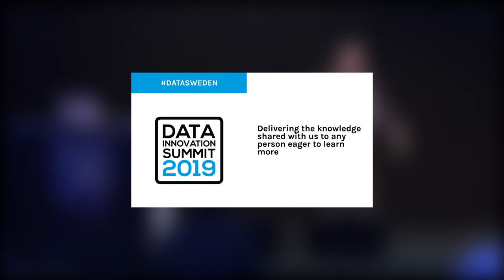Busting the ROI Myth: Deploying ML @ Scale - Ahmed Khamassi, Equinor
In most traditional and digital insudtries, the application of AI/ML use case by use case may not lead to exciting business outcomes that justify the cost.

In this presentation, I detail how we are creating a ML products churning organisation that can deliver both value and innovation at scale.

Our approach busts the myth of ROI as is traditionally applied to ML.

KEY TAKEAWAYS
- Cutting edge techniques enable the design of ML architectures and processes that can be applied to a class of problems rather than a specific use case
- Building service based data science teams will not generate the value and innovation businesses exepct from the field
- Building platform teams that deliver core scalable technologies that are supported by cutting edge architectures and methods is what we advocate
- This requires change in the way organisations in traditional businesses approach and think about technology